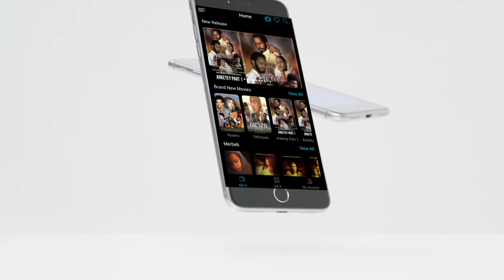Mulualem Takelle - Rahwa - Aylemdegnm | አይለምደኘም - New Ethiopian Music 2022 - [Official Video]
ela tv Production - Mulualem Takelle - Rahwa - Aylemdegnm | አይለምደኘም - New Ethiopian Music 2022 - [Official Video]